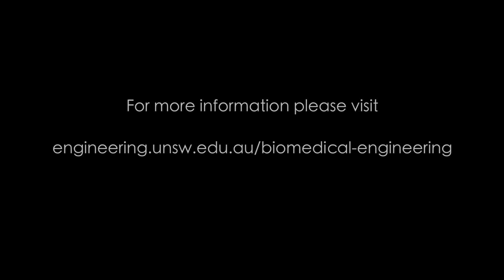Biomedical Engineering @ UNSW - The Student Experience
Apart from offering world class degrees in biomedical engineering, UNSW Australia has a range of extra-curricula opportunities, which enhance the student experience.  Five students enrolled in the Biomedical Engineering concurrent program share their stories about student life.

The Graduate School of Biomedical Engineering at UNSW Australia, offers nine concurrent programs, where students can undertake a Bachelor degree in a chosen engineering discipline and a Master of Biomedical Engineering at the same time.

This five year program enables graduates to come out with a much stronger and broader knowledge base providing the professional depth to be competitive in the market. You won't find a program like this anywhere else in Australia.